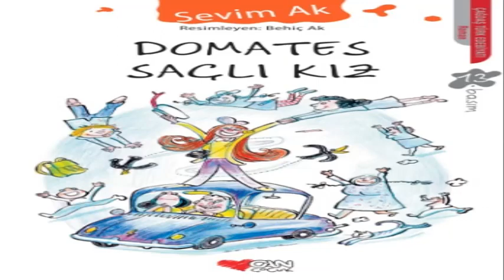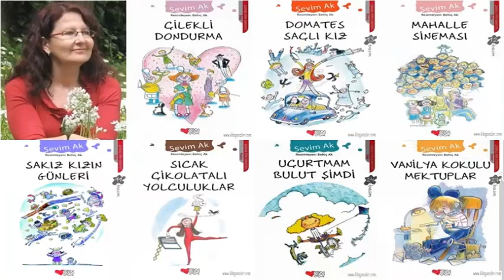Sevim Ak'ın En Çok Satan Kitapları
Sevim Ak'ın En Çok Okunan, Satın Alınan Kitapları:

Vanilya Kokulu Mektuplar

Çilekli Dondurma

Uçurtmam Bulut Şimdi

Domates Saçlı Kız

Sıcak Çikolatalı Yolculuklar

Mahalle Sineması

Sakız Kızın Günleri